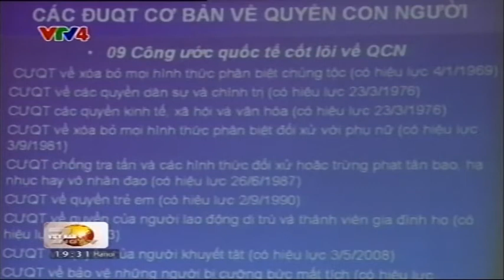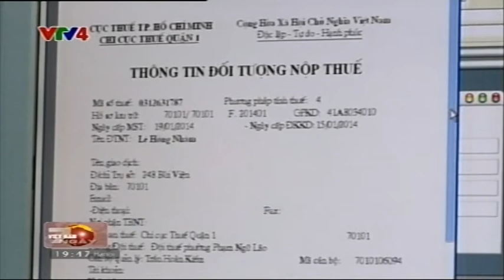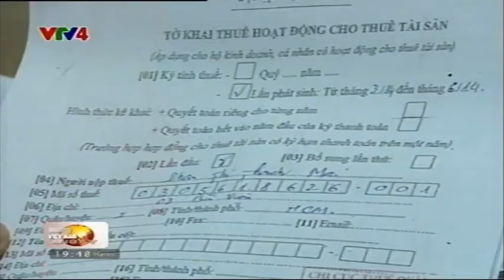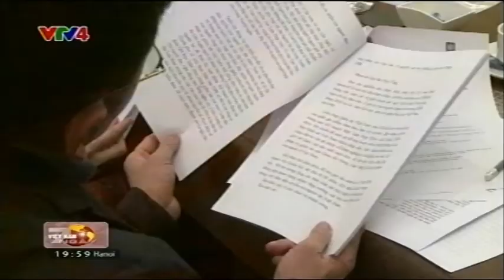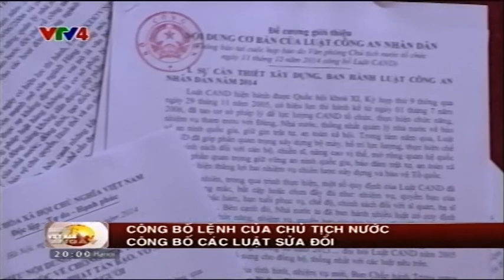Việt Nam 7 ngày - 13/12/2014